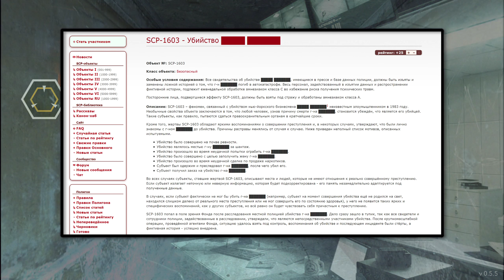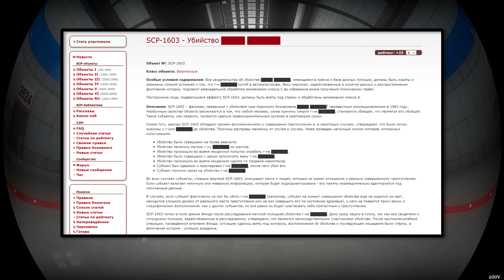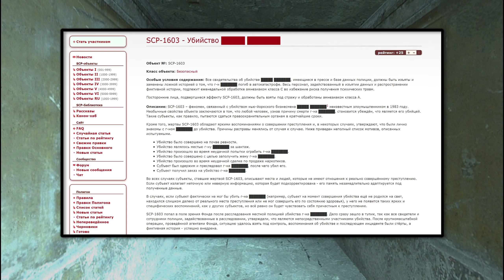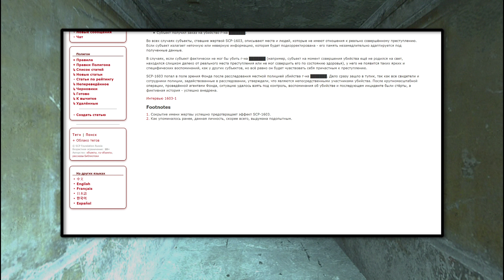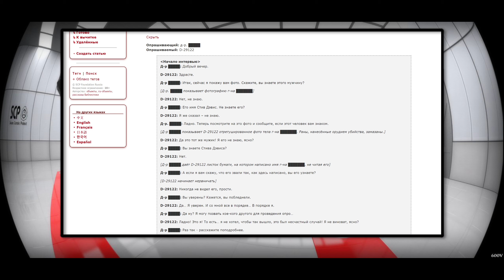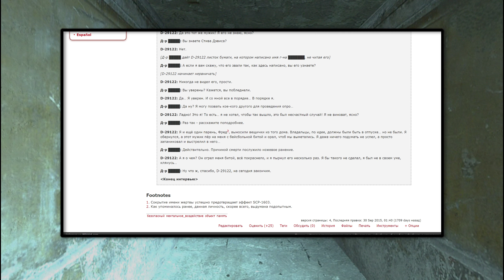SCP-1603 - Убийство █████ ███████ 【СТАРАЯ ОЗВУЧКА】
SCP-1603 – феномен, связанный с убийством нью-йоркского бизнесмена █████ ███████1 неизвестным злоумышленником в 1983 году. Необычные свойства объекта заключаются в том, что любой человек, узнав причину смерти г-на ███████, становится убеждён, что является его убийцей. Такие субъекты, как правило, пытаются сдаться правоохранительным органам в кратчайшие сроки.

Кроме того, жертвы SCP-1603 обладают яркими воспоминаниями о совершении преступления и, в некоторых случаях, утверждают, что были лично знакомы с г-ном ███████ до убийства. Причины расправы менялись от случая к случаю. Ниже приведен неполный список мотивов, описанных испытуемыми.

    Убийство было совершено на почве ревности.
    Убийство являлось местью г-ну ███████ за шантаж.
    Убийство произошло во время неудачной попытки ограбить г-на ███████.
    Убийство было совершено с целью заполучить жену г-на ███████.
    Убийство произошло во время неудачной сделке по продаже наркотиков.
    Субъект был одержим и преследовал г-на ███████, после чего убил его.
    Субъект получил заказ на убийство г-на ███████.

Во всех случаях субъекты, ставшие жертвой SCP-1603, описывают места и людей, которые не имеют отношения к реально совершённому преступлению. Если субъект излагает неточную или неверную информацию, которая будет подкорректирована - его память незамедлительно адаптируется под полученные данные.

В случаях, если субъект фактически не мог бы убить г-на ███████ (например, субъект на момент совершения убийства ещё не родился на свет, находился слишком далеко от реального места преступления или не мог совершить его по состоянию здоровья), у него не появится таких ярких и специфических воспоминаний, как у других субъектов, но всё равно он будет чувствовать себя причастным к преступлению.